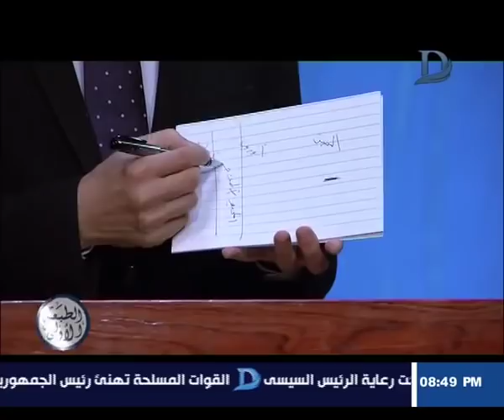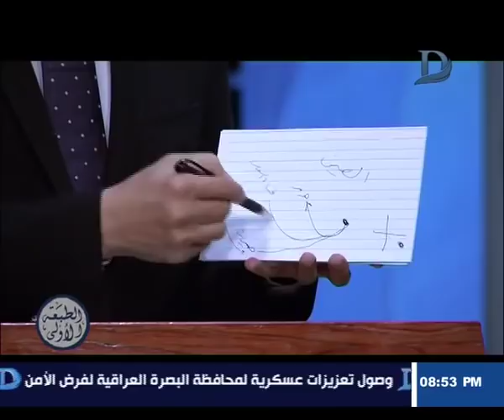الطبعة الاولى - أمريكا والصين .. متي تنطلق الصورايخ